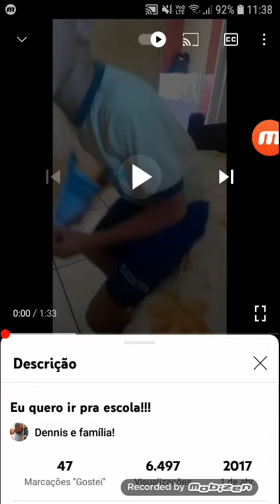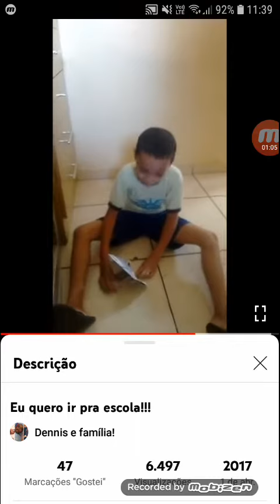Samuel chorando que quer ir para escola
Samuel tanto chora para poder ir para escola ele está muito feliz para poder ir para escola para brincar com seus amigos ele não vai ficar em casa com o pai dele ele fez um avião de papel que legal gente eu não sabe fazer um avião de papel na minha escola a gente foi brincar com avião de papel na escola Coloque aqui nos comentários se vocês chorando para voltar para escola então tchau